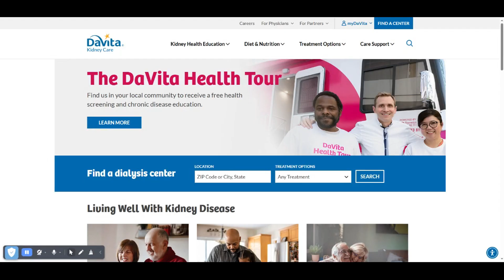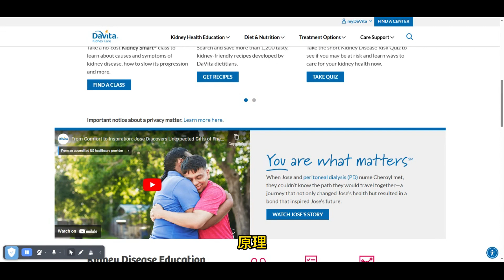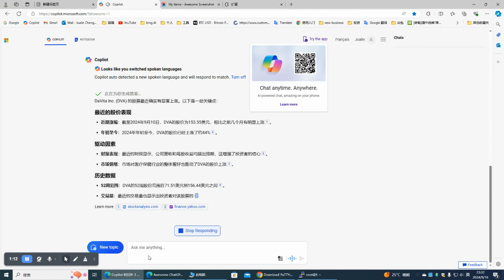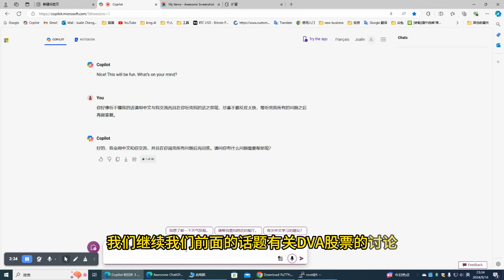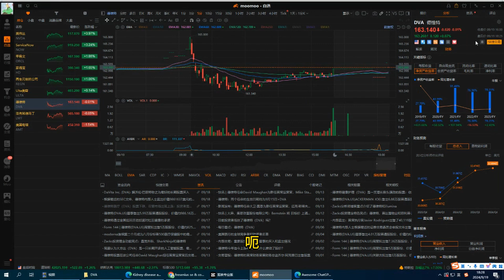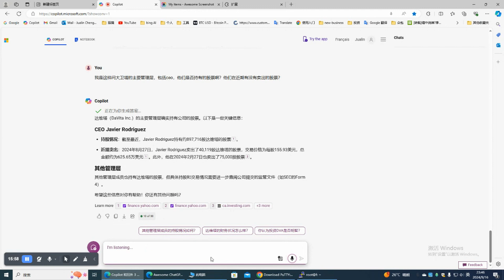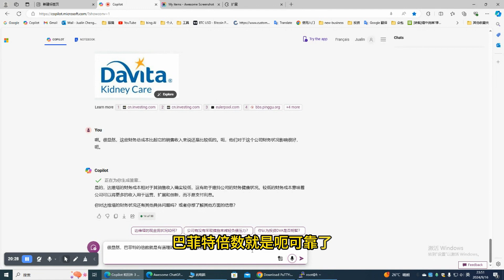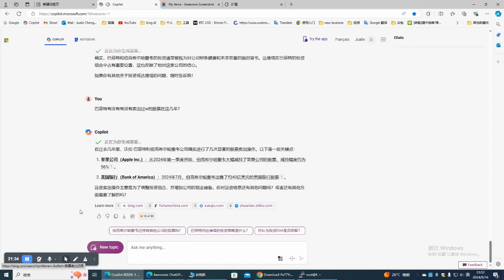通过财务指标与波特五力模型评估DaVita Inc DVA的投资价值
题目：通过财务指标与波特五力模型评估DaVita Inc. (DVA)的投资价值
DaVita Inc. (DVA) 是一家专注于肾脏透析服务的公司，其财务表现和市场地位在评估其投资价值时至关重要。通过分析企业生存时间、净资产收益率（ROE）、毛利率、市场占有率和现金流量，并结合迈克尔·波特的五力理论，可以更全面地评估DVA的投资价值。

企业生存时间：DaVita Inc. 成立于1994年，至今已有30年的历史。这表明公司在市场中具有一定的稳定性和持续经营能力。

净资产收益率（ROE）：截至2024年，DaVita的ROE为45.33%1。这一高ROE表明公司在利用股东权益创造利润方面表现出色，显示出强劲的盈利能力。

毛利率：虽然具体毛利率数据未公开，但DaVita的营业利润率为16.20%1，这表明公司在控制成本和提高效率方面具有竞争力。

市场占有率：DaVita是美国肾脏透析服务市场的主要参与者之一，拥有大量的透析中心和广泛的服务网络。这使其在市场中占据重要地位，具有较强的竞争优势。

现金流量：DaVita的运营现金流为18.1亿美元1，显示出公司在日常运营中产生了充足的现金流。这对于公司的财务健康和未来投资计划至关重要。

结合迈克尔·波特的五力理论，可以进一步分析DaVita的竞争环境：

行业竞争：透析服务市场竞争激烈，主要竞争对手包括Fresenius Medical Care等。DaVita需要不断提升服务质量和效率，以保持竞争优势。
新进入者威胁：由于透析服务行业需要大量的资本投入和专业技术，新进入者的威胁相对较低。
供应商议价能力：DaVita依赖于医疗设备和药品供应商，但由于其规模和市场地位，能够在一定程度上与供应商谈判，降低成本。
客户议价能力：患者和保险公司是主要客户群体。由于透析服务的特殊性，客户的议价能力有限，但保险公司可能会对价格施加压力。
替代品威胁：目前，透析是治疗肾衰竭的主要方法，替代品威胁较低。然而，未来的医疗技术进步可能带来新的替代方案。
综上所述，通过财务指标和波特五力模型的分析，DaVita Inc. 展现出强劲的财务表现和市场地位，具有较高的投资价值。然而，投资者仍需关注行业竞争和技术进步带来的潜在风险。